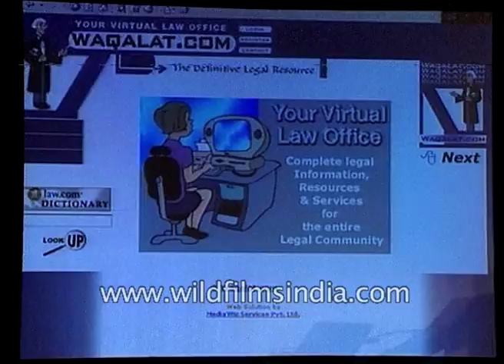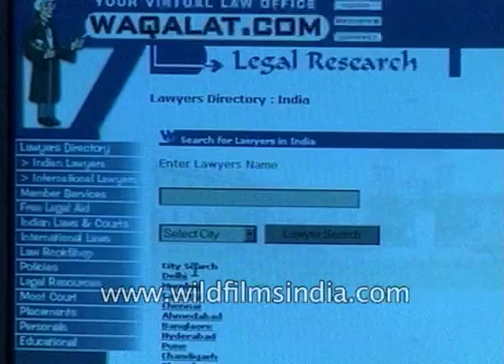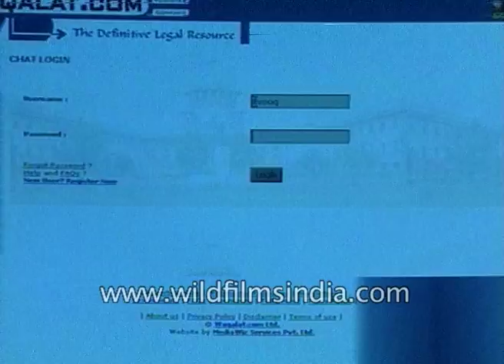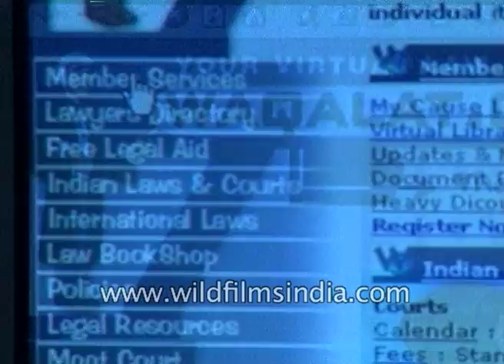Lawyer community of India: online portal on law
Online portal on the law was launched by doctor Manmohan Singh in Delhi. The portal tends to enhance the efficiency and the legal system ease the congestion and problems at the office level and deliver value-added services to the legal community. For the lawyers, it is a virtual office for research, reminders and resources. For the individual, it is a place to receive legal advice and assistance.

The homepage is efficiently organized in leads to all the channel and subchannels in the portal. Member services provide the lawyer with the reminder list accessible on the mobile and the pager. A virtual library of more than 500 Indian lawyers in a quick search.